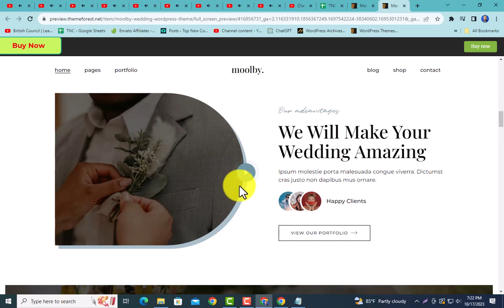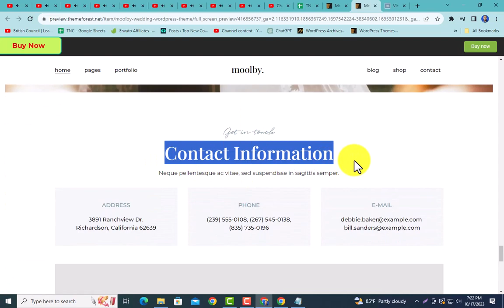Moolby Wedding Theme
Moolby – this theme was custom-built for weddings. You can create your own unique and beautiful site for Wedding photographers, Stylists, Cakes, Ateliers, Florists, Wedding Planners, and Invitations. Various pages and galleries will show the uniqueness of your work. It also features full Elementor Page Builder compatibility with 32+ ready widgets.